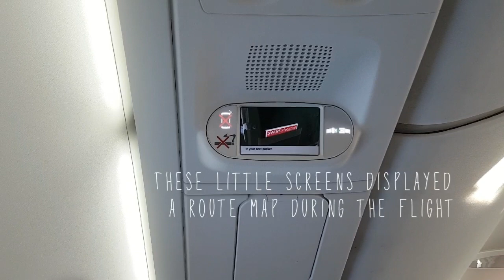SWISS Economy Class 60 Second Flight Review Dublin to Zurich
Onboard my flight from Dublin to Zurich with SWISS.

Recorded on my Samsung Galaxy S7
Edited with FilmoraGo App